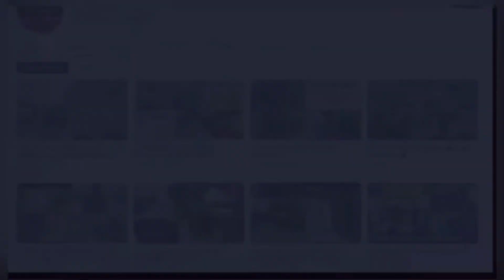Bhai Lake Me Dub Gye 🥵